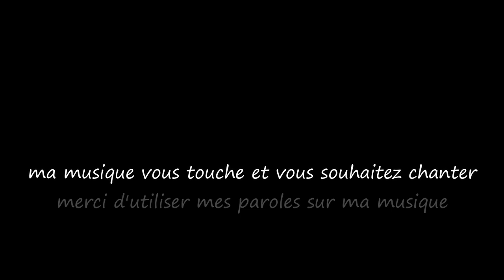Un jour ou l'autre / One day or another...Musique & Paroles Le Monde d'Epsilon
La chanson "Un jour ou l'autre" évoque la persévérance et l'espoir. Elle rappelle que, même dans les moments les plus sombres, il y a toujours une lueur d'espoir et que les défis peuvent être surmontés. La chanson encourage à croire en un avenir meilleur et à persévérer, car "un jour ou l'autre", la lumière brillera et l'amour prévaudra, lançant ainsi une nouvelle aventure dans l'univers infini...

Paroles "Un jour ou l'autre"

Couplet 1
Un jour ou l'autre, l'aube brillera,
Dans l'obscurité, une étoile apparaîtra,
Les douleurs d'aujourd'hui s'effaceront,
Et l'espoir renaîtra enfin avec passion.

Couplet 2
Dans les moments sombres, quand tout semble perdu,
Rappelez-vous, l'espoir est toujours inclus,
La force en vous ne s'éteindra jamais,
Comme cette flamme qui jamais ne disparait

Refrain
Un jour ou l'autre, les nuages partiront,
Le soleil brillera, les cœurs s'ouvriront,
Un jour ou l'autre, l'amour prévaudra,
Dans l'univers infini, une nouvelle aventure commencera.

Couplet 3
Même quand la nuit semble interminable,
Rappelez-vous, vous êtes capable,
De surmonter les épreuves, de trouver le chemin,
Un jour ou l'autre, la victoire sera vôtre, c'est certain.

Mes paroles et ma musique vous touchent et vous souhaitez chanter sur "Un jour ou l'autre" merci d'utiliser mes paroles ,exprimer ainsi tout votre talent d'interprète en y apportant votre style et que naisse cette sincère alchimie artistique entre nous ;)

Epsilon

The song "One day or another" evokes perseverance and hope. She reminds us that even in the darkest times, there is always a glimmer of hope and that challenges can be overcome. The song encourages one to believe in a better future and to persevere, because "one day or another" the light will shine and love will prevail, thus launching a new adventure in the infinite universe...

Lyrics "One day or another"

Verse 1
One day or another, the dawn will shine,
In the darkness, a star will align,
Today's pains will fade away,
Hope will be reborn, life will continue its way.

Verse 2
In dark moments, when all seems lost,
Remember, hope comes at no cost,
The strength in you will never cease,
One day or another, you'll see a new day's peace.

Chorus
One day or another, the clouds will depart,
The sun will shine, the heart will finally start,
One day or another, love will prevail,
In the infinite universe, a new tale will sail.

Verse 3
Even when the night seems never-ending,
Remember, you are strong, there's no pretending,
To overcome trials, to find your way,
One day or another, victory will sway.

My music and my lyrics touch you and you want to sing on "One day or another" use my lyrics ,express all your vocal talent and bring your style to it and may this true artistic complicity be born between us ;)

Epsilon